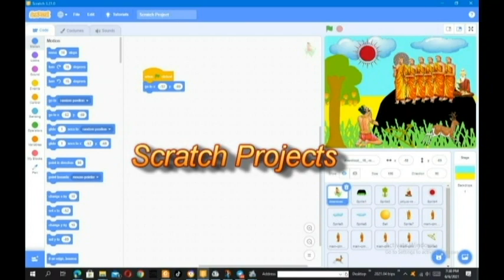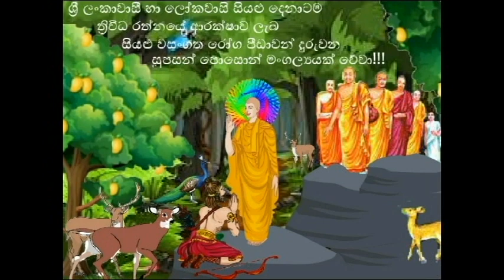SMART ICT Class || Poson Poya Day || Student's Creations || Part 05 || Grade 06